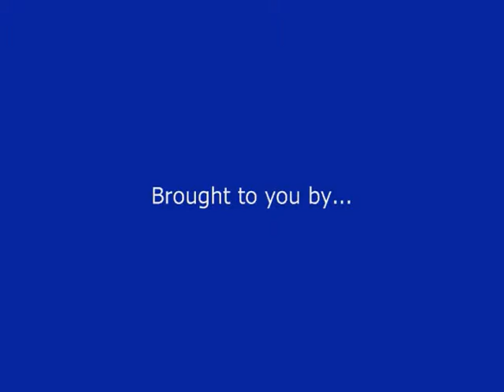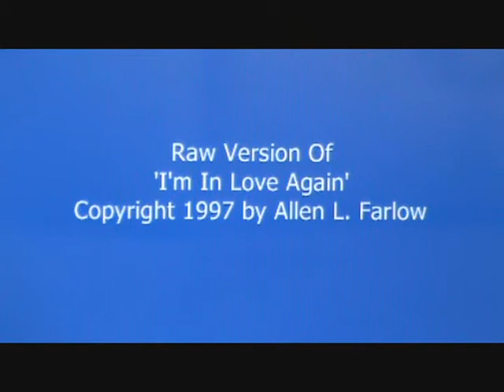I'm In Love Again.wmv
Love is great and so is money!